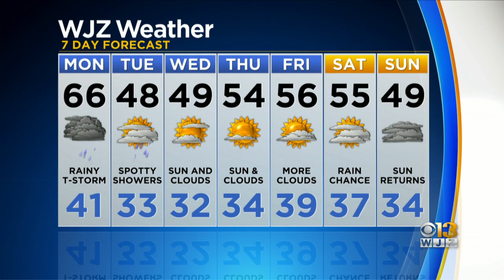Bob Turk Has Your Late Night Forecast